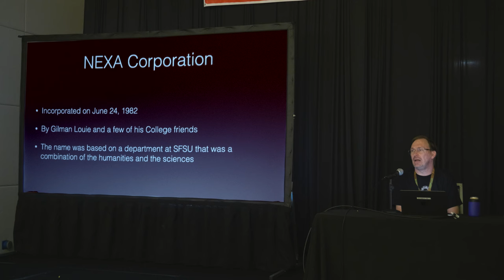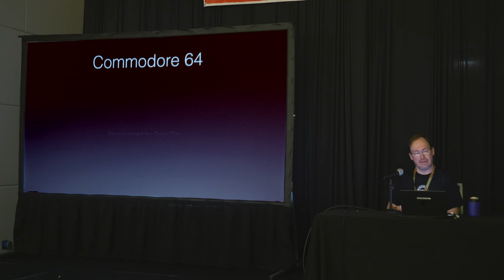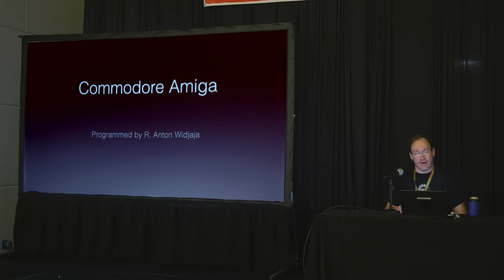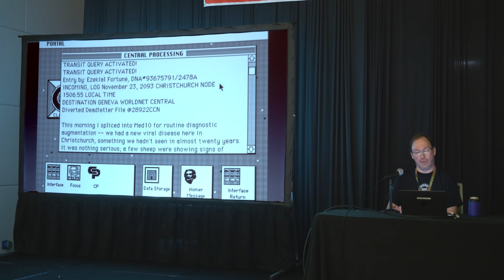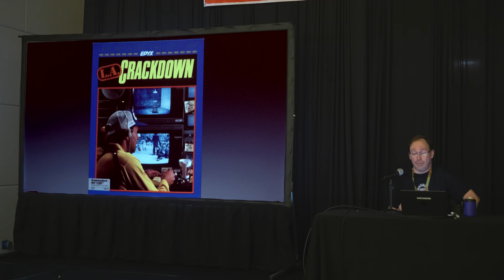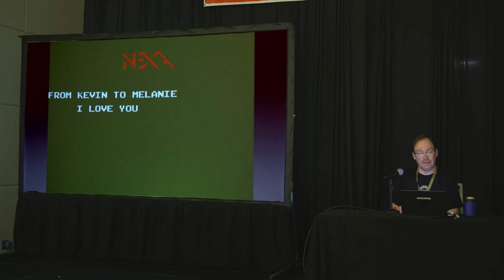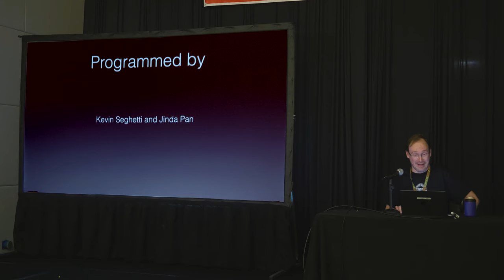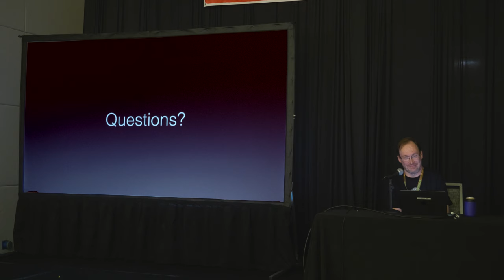From Nexa to Sphere: The Beginning | VCFMW 19 (2024)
Ken Van Mersbergen goes over Nexa corporation's early days and their eventual merger with Spectrum Holobyte to form Sphere, Inc. Covered in the presentation are the games they developed and the people who created them.